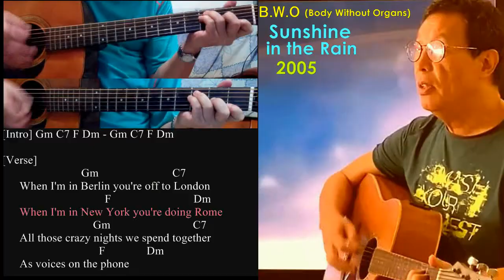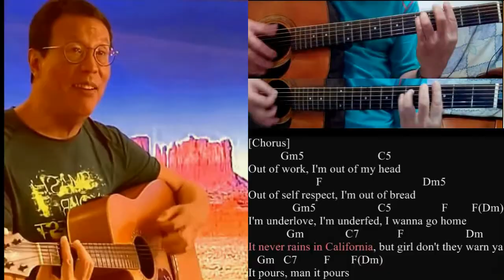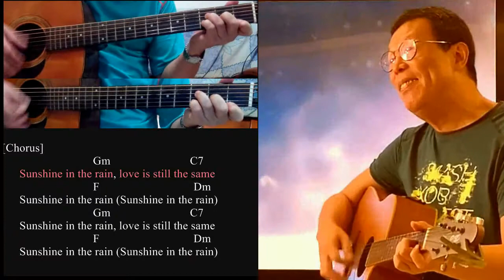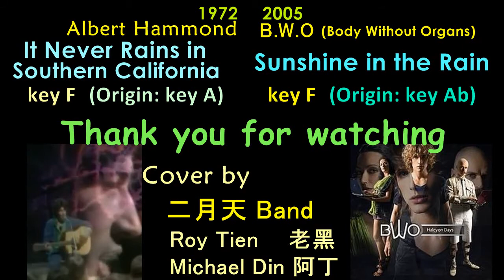Sunshine in the Rain + It Never Rains in Southern California keyF-Lyrics+Guitar Lesson (Chord+Solo)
It Never Rains in California (1972) INTERLACED Sunshine in the Rain (2005) with . Guitar Lesson + Strumming.
BWO members: Marina Schiptjenko, Martin Rolinski, Alexander Bard
BWO-Body Without Organ Guitar Cover - Chords, Leads, Solo for tutorial.
How to play on 2 Acoustic Guitars Lesson - Sunshine in the Rain cover.

Everybody knows the original tone of this popular song is key-Ab. But this cover was done by Key-F to fit the lead vocalist Roy. It made me to do a lot of conversions on playing the solo guitar, encountered many bottlenecks and overcome them one by one. Please give me some advice after listening. Thank you all !

二月天-FebDays Band
Vocal:  Roy Tien     老黑-田臨斌
Guitar: Michael Din 阿丁-吳賢明

Lyrics: Sunshine in the rain
 When I'm in Berlin you're off to London
When I'm in New York you're doing Rome
All those crazy nights we spend together
As voices on the phone

Wishing we could be more telepathic
Tired of the nights I sleep alone
Wishing we could redirect the traffic
And find ourselves a home

Can you feel the raindrops in the desert
Have you seen the sun raise in the dark
Do you feel my love when I'm not present
Standing by your side while miles apart

Sunshine in the rain, love is still the same
Sunshine in the rain

Even if we call the highest power
We can only do one town a time
Words are not enough action speaks louder
Second time around
[Sync Harmonies]
Ooh oohlalala-Ooh oohlalala-Ooh oohlalala-Ooh

Sunshine in the rain (Sunshine in the rain)

日不落-蔡依林

作詞：崔惟楷
作曲：Alexander Bard/Bengt Magnus/Anders Hansson
編曲：林邁可
製作：林邁可

天空的霧來的漫不經心
河水像油畫一樣安靜
和平鴿慵懶步伐押著韻
心偷偷的 放晴

＊祈禱你像英勇的禁衛軍
　動也不動的守護愛情
　你在回憶裡留下的腳印
　是我愛的 風景

我要送你 日不落的想念
　寄出代表愛的 明信片
　我要送你 日不落的愛戀
　心牽著心 把世界走遍
　你就是慶典 你就是晴天 我的愛未眠 (我的愛未眠)
　不落的想念 飛在你身邊 我的愛未眠＊

愛的巴士總是走了又停
微笑望著廣場上人群
我要把愛全都裝進行李
陪我一起 旅行

REEPAT＃＊＃＃＃